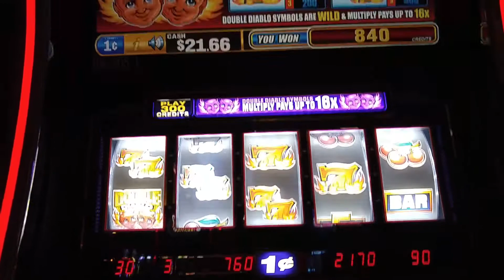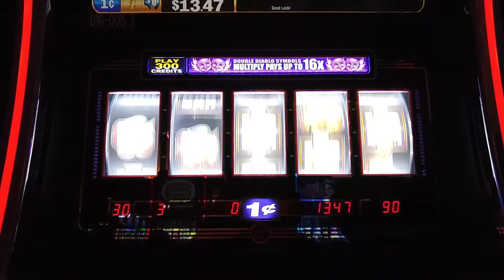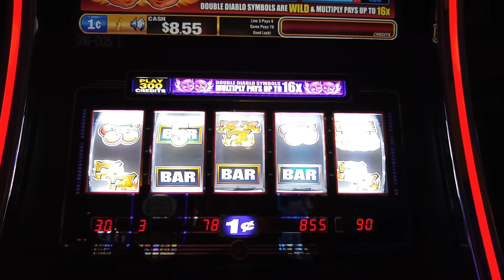Live Play! Double Diablo slot machine at Empire City casino